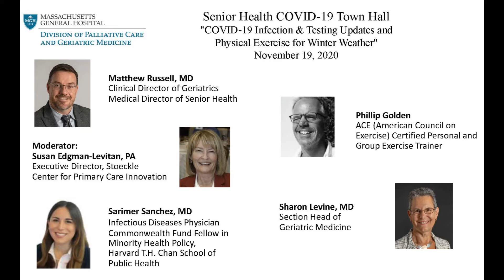Senior Health COVID-19 Town Hall: November 19, 2020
MGH Division of Palliative Care and Geriatric Medicine presents "Senior Health COVID-19 Town Hall: COVID-19 Infection & Testing Updates and Physical Exercise for Winter Weather," November 19, 2020